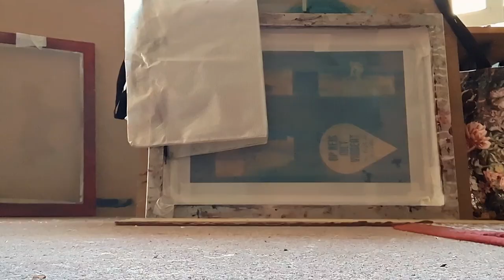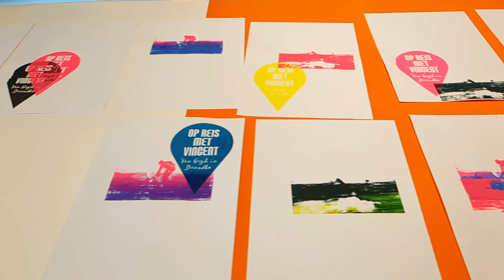Spoukcraft #2: Doing arts (screen printing) & crafts (knitting)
it's September, so its time for a very specific local environmental highlight: misty dawns, empty fields and golden sun. For once I caught it on film while traveling.

knitting info in this video:

1) Sock
homebrew pattern
yarn: Gioia by Lana Grossa

2) Kuutar beret
pattern by Sari Nordlund (instagram sari_n)
yarn: supersoft by Holst garn + silkhair by Lana Grossa

3) Sweater for Usagi
pattern by Harper Bee (Instagram Disyarning)
yarn: Merino single by Wolverhalen+ silkhair by Lana Grossa

more fiber craft updates: dekalogical on Instagram
more screen printing updates: spoukprint on instagram